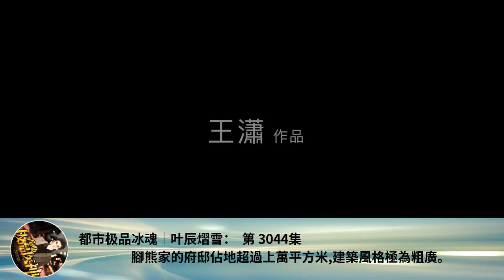都市極品冰魂｜葉辰熠雪： 第 3044集